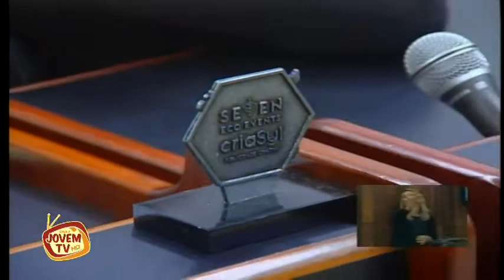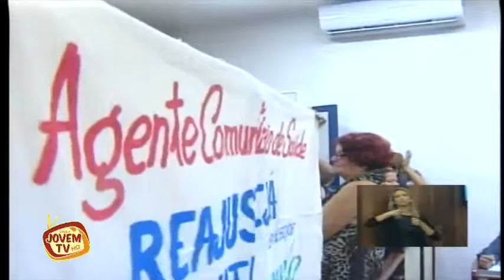Sessão da Cãmara 12 09 2019 1 PGM